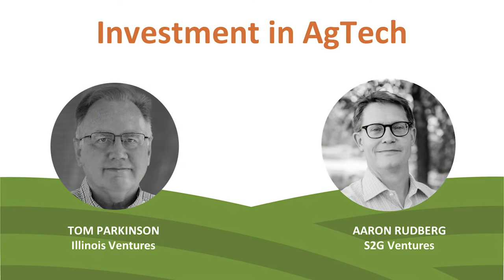AgTech Summit 2022 - Investing in AgTech (Part 2)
Aaron Rudberg Managing Director and COO at S2G Ventures talks about investment in agriculture technology at the 2022 AgTech Innovation Summit. The talk was moderated by Tom Parkinson, Senior Director at Illinois Ventures.